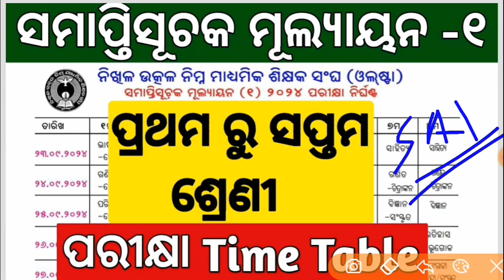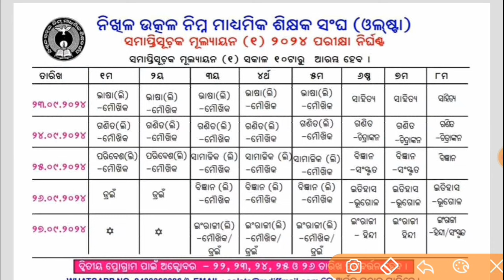ଆସିଗଲା ପରୀକ୍ଷା Time Table 🔥 class 1 to 8 sa1 exam time table | odisha school exam date 2024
odisha school exam date 2024
sa1 exam date 2024
class 1 to 7 sa1 exam time table
class 1 to 8 sa1 exam time table
odisha school exam time table 2024